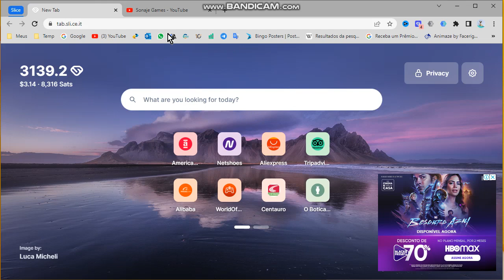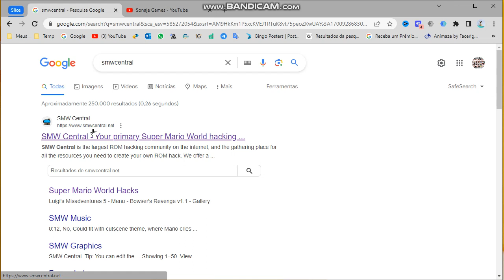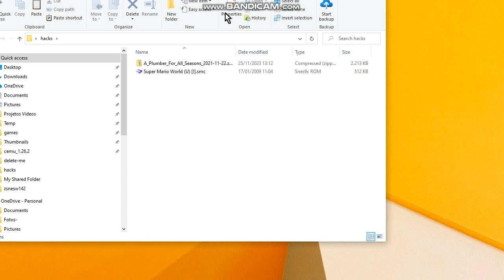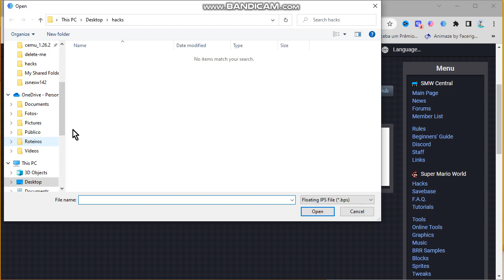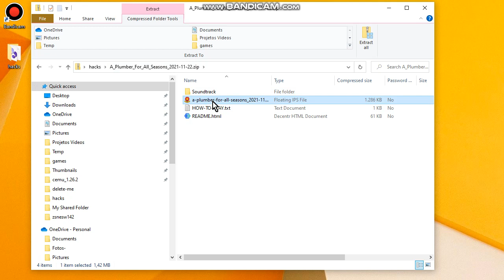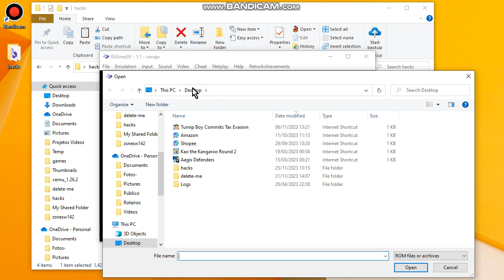Como jogar hacks do SMWCentral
Neste vídeo eu mostro como aplicar o patch de hacks em roms originais do Super Nintendo, usando a ferramenta online do site SMWCentral. O interessante que este processo pode ser feito em um dispositivo, Windows, Android ou Linux